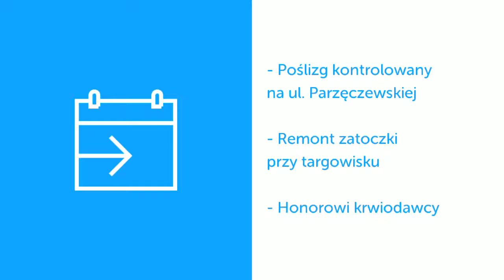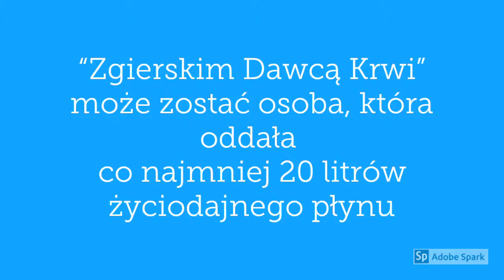Zgierski Flesz 27 10 2017